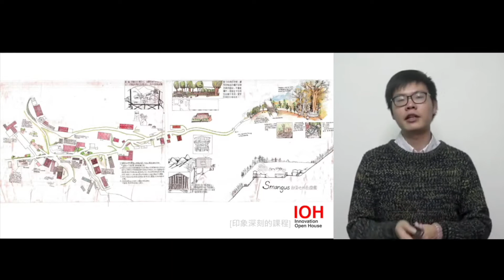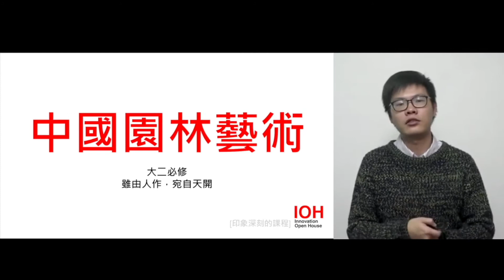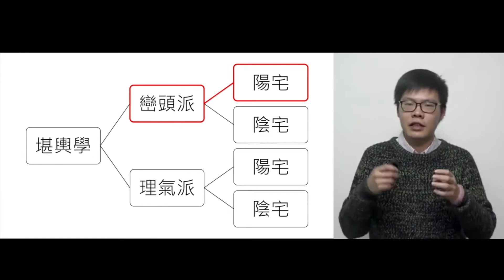【景觀系】「中國園林藝術 vs 詮釋景觀 vs 環境風水學 」 l 中原學長 l EP3 試聽地景建築系（景觀系）課程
從「行萬里路」轉成「讀萬卷書」，在進行設計練習的同時，深入探討什麼是景觀學、都市規劃與設計理論、參與式設計和社區營造等，大範圍的視野和理論知識建立後，討論影響景觀的各種條件，並且有參與各種交流的機會。

（附註：中原大學於 110 學年度將「景觀系」更名為「地景建築學系」，此講座錄製時仍為「景觀系」，故講座內以此稱之。）